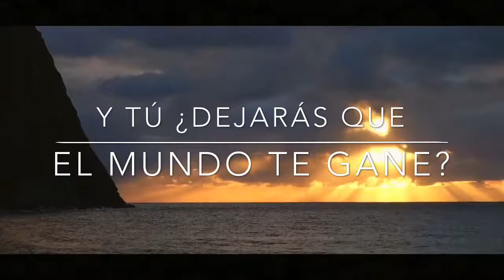IPUV Central Acarigua | trailer | En línea con Dios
Dios te bendiga, no te lo pierdas, todos los Domingos a las 5 pm por YouTube y Facebook: En línea con Dios. Un espacio para compartir la palabra de Dios.

Te esperamos.